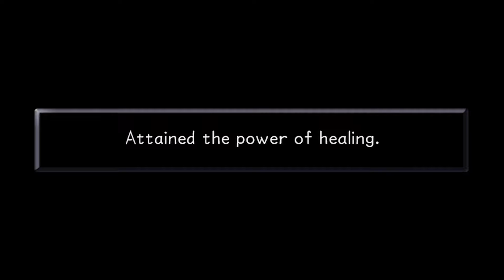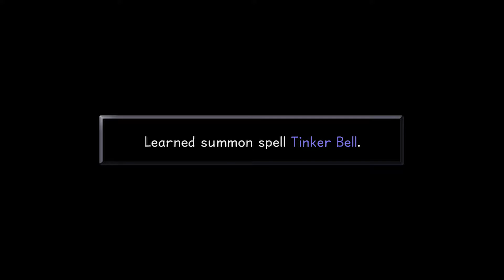Kingdom Hearts Final Mix: You Can Fly!! - Part 32 - Drak Let's Play!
We thwart Captain Hook and his crew, but sadly Riku makes his escape. Now we head back to Traverse Town to see what we can do for Kairi!